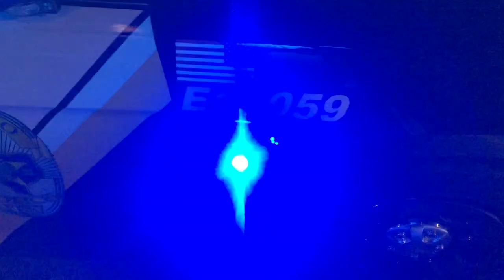A MAN DRIVES AGAINST A RED LIGHT, & CRASHES HIS SPORTS CAR INTO A CUSTOM MADE “CHOPPER” MOTORCYCLE.